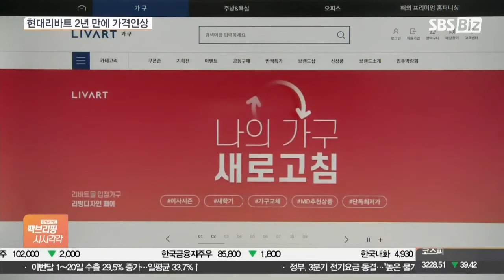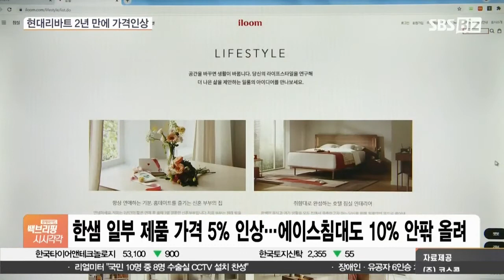돈 잘 버는 현대리바트도 2년 만에 소파, 침대 가격 올렸다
[앵커]

가구업계의 가격 인상이 잇따르고 있습니다.

업계 1위 한샘에 이어 현대백화점 계열의 현대리바트도 2년여 만에 가격을 올리고 나섰습니다.

김완진 기자, 이번엔 현대리바트가 가격을 올렸다고요?

어떤 제품을 얼마나 인상한 건가요?

[기자]

소파와 침대, 의자 등 가정용 가구 주요 제품 가격을 순차적으로 인상하고 있습니다.